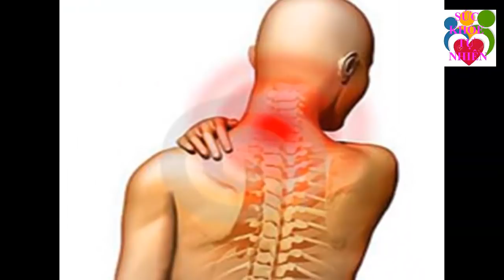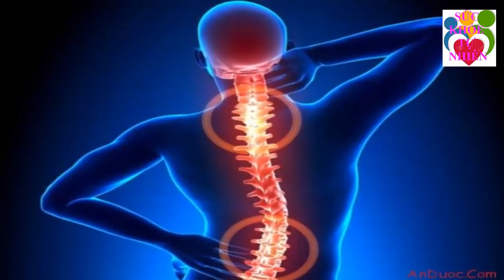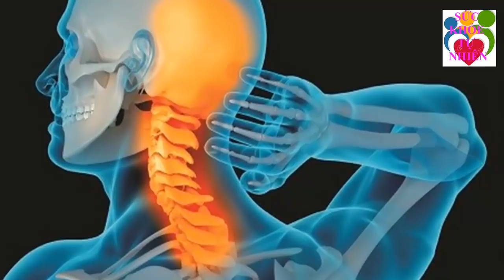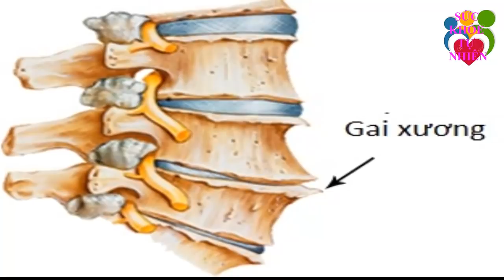Cả Đời Không Lo Tóc Bạc Hay Gãy Rụng Chỉ Với 1 Củ Hành Tây 100 Người Làm Thì 99 Người Bất Ngờ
Cả Đời Không Lo Tóc Bạc Hay Gãy Rụng Chỉ Với 1 Củ Hành Tây 100 Người Làm Thì 99 Người Bất Ngờ. Đăng ký kênh Sức Khỏe Tự Nhiên để nắm bắt được những tuyệt chiêu chăm sóc Sức Khỏe Tự Nhiên cho gia đình bạn cực kỳ đơn giản ngay tại nhà.
Xem thêm video Sức Khỏe Tự Nhiên:
- 5 Trái Ớt Hiểm 2 Quả Trứng Gà 1 Muỗng Muối Trị "DỨT ĐIỂM" Tiểu Đường Chỉ Trong 5 Phút